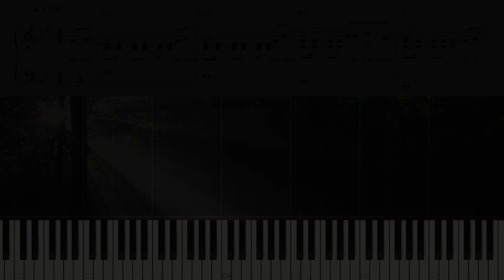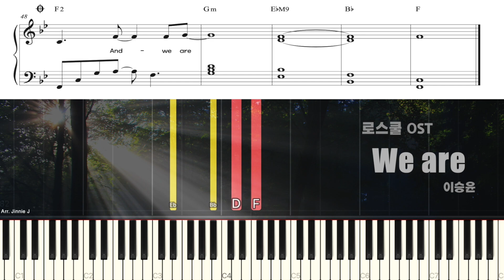이승윤 (Lee Seung Yoon) - We Are (로스쿨 OST. Law School OST) | Piano Tutorial | Sheet Music (악보)